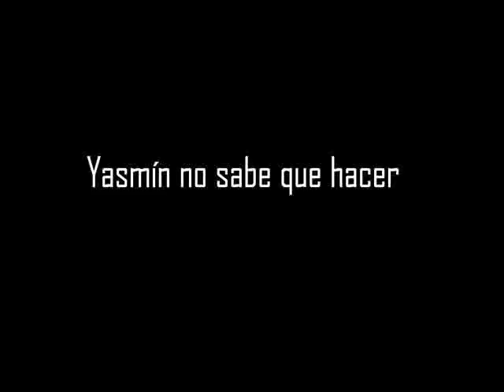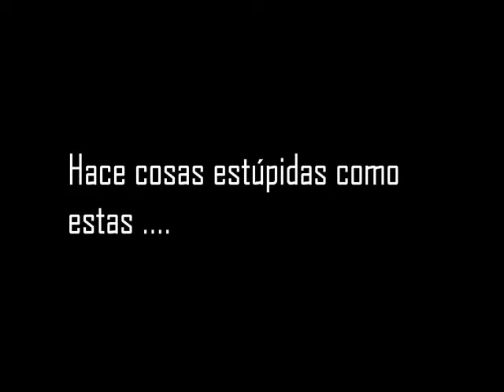Necessary Evil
Bueno.. en realidad no sé lo que hacía.^^U
 Tenía videos colgados, y los uní a ver qué onda... Creo que no quedó tan desastroso =P  Ya fue.

Aguanten los Dresden♥ *-* wiiiii